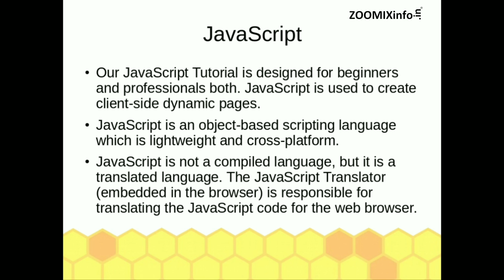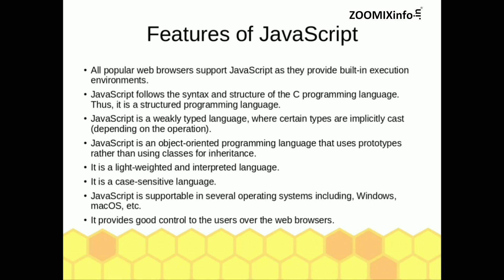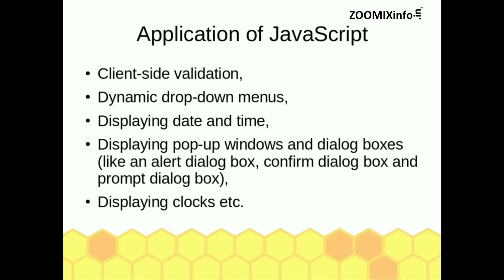What's JavaScript | JavaScript Malayalam Tutorials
JavaScript എന്താണ് എന്നും. എങ്ങനെ website ൽ ചേർത്തു കൊടുക്കാം എന്നും ഇൗ വീഡിയോ പറഞ്ഞ് തരുന്നു.